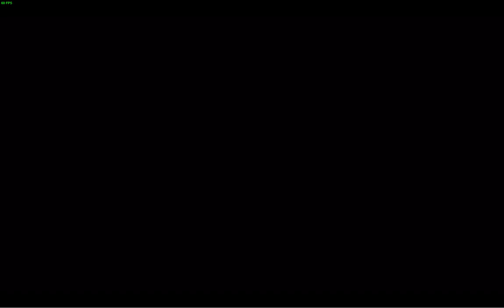【殷斯特】 Resident Evil 7 Opening - 生化危機 7 OP